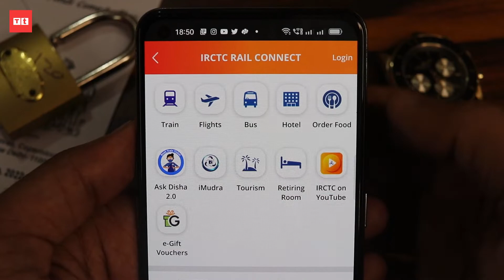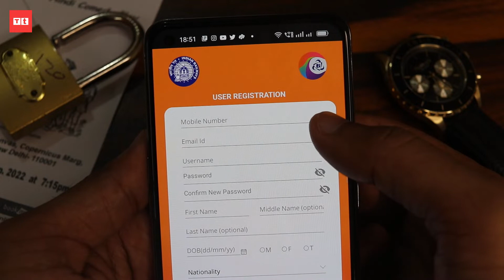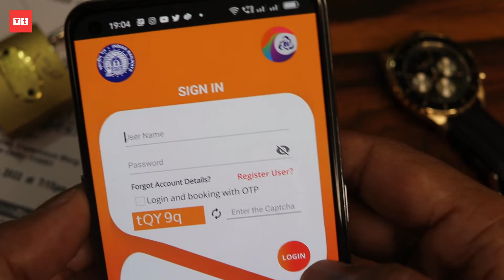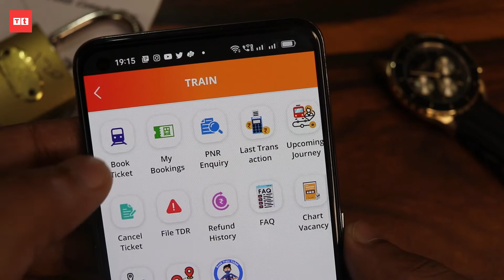How to Create IRCTC Account 2023 | IRCTC Account Kaise Banaye | Mobile se irctc id kaise banaye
Dosto agar ap Indian railway me safar karte hain to apko sabse pahle ticket book karna hota hai. Agar ap ticket book karna chahte hain to ap apne mobile phone aur desktop se khud se apna ticket online book kar sakte hain.

Khud se online tikcet book karne ke lia apke pas irctc account hona aavashyak hai. iss video me apko irctc id kaise bnaaye apne mobile se hindi me sampurn jankari di gayi hai.

This video is all about how to make irctc account in Hindi. if you want to create irctc account watch this video. you will learn all the steps to create irctc account.

CONTENT COVER:-
Irctc account kaise banaye 2023
Irctc ki id kaise banaye

TIMESTAMPS FOR THIS VIDEO-:
00:00 Intro
00:36 Account process
03:08 Ticket book process

Hello Friends, I am your host and dost  Islam Ali Khan And you are watching Technical Therapist.

For Tech Support Please Comment In Video Comment Section